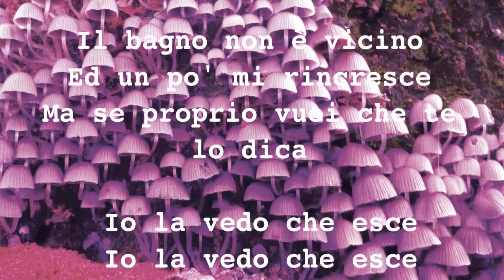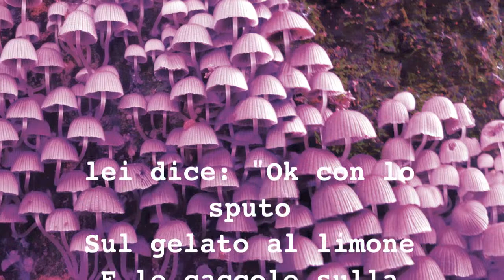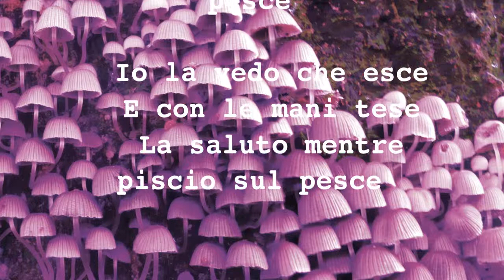Piscio sul pesce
The Boogers
dall'album "minoranze"
2013

Marcello - basso e voce
Flavio - chitarra e cori
Denis - batteria e cori